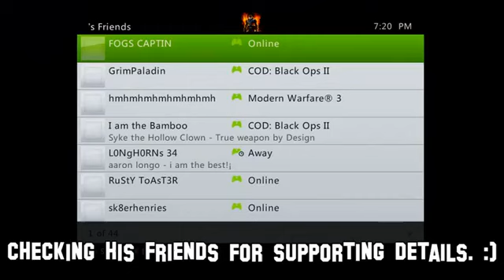Black Ops 2 Remember Me Confusing People on Xbox)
funny videos of all time will be posted everyday on this channel please recommend videos i will watch them and if thay are good or funny i will be puting them on my channel keep it up you tubers :)